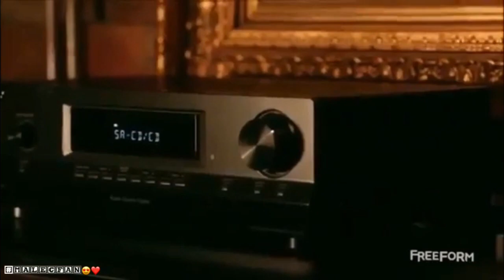MALEC FAN VIDEO..... LOVE IS ALL AROUND ❤️😍